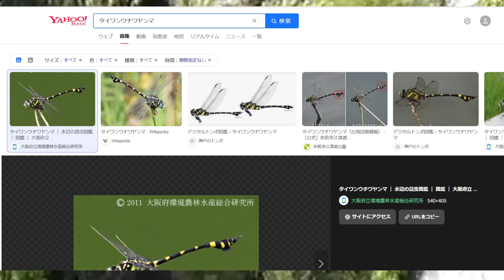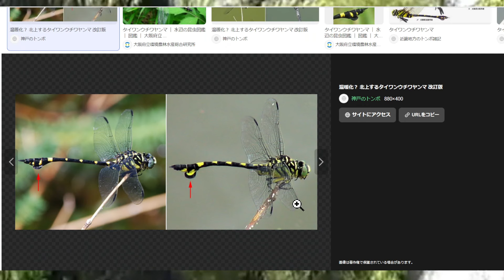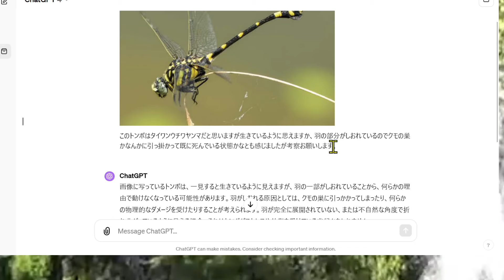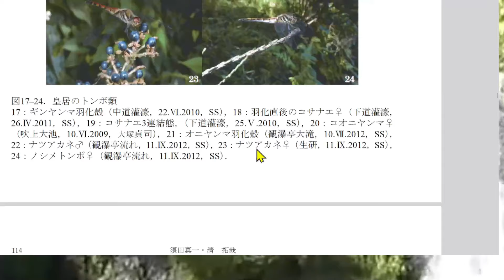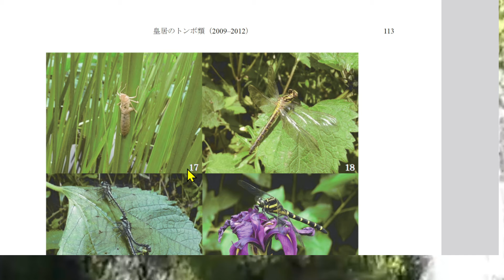【悠仁さま偽物のトンボ愛：万引きと盗作作文の違い】またチャットGPTが不正論文指摘！愛子さま日赤に就職で紀子さま大ピンチ！悠様とクレイジージャーニー島田拓アリマスター本気度の違いに爆笑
【悠仁さま偽物のトンボ愛：万引きと盗作作文の違い】またチャットGPTが不正論文指摘！愛子さま日赤に就職で紀子さま大ピンチ！クレイジージャーニー島田拓アリマスターと悠仁さま本気度の違いに爆笑

【天皇陛下の一般参賀で上皇ご夫妻の水増し疑惑が浮上】雅子さま超絶人気と美智子さま嫉妬で箔付けか！悠仁さま学術論文不正完全アウト：プラスマイナス岩橋と真木よう子の問題が交野市長が暴露で浜田雅功もピンチ

【佳子さま新彼氏と秋篠宮ご夫妻が超異例の面会それとも…】悠仁さま天皇誕生日に挨拶なし不敬は想定外！天皇陛下が愛子さま皇位継承へ決意！

【秋篠宮さま本日献上詐欺2回目裁判に名前登場？】庭園課長が関与もTBS報道統制で記事削除！悠仁さまトンボ論文は撤回要求もたらい回し5つの圧力ビオトープの嘘は無視で爆笑！